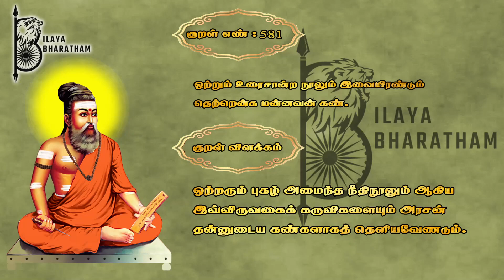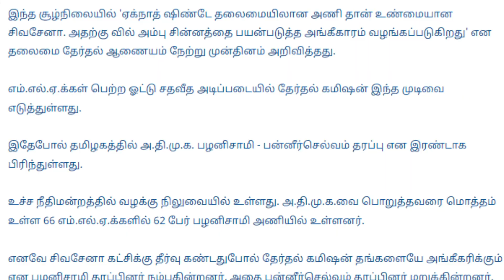அமைதியா வேல பாருங்க டா அப்ரசன்டிகளா..!!?? திமுக குமுறல்..?? Karthik Gopinath -Ilaya Bharatham